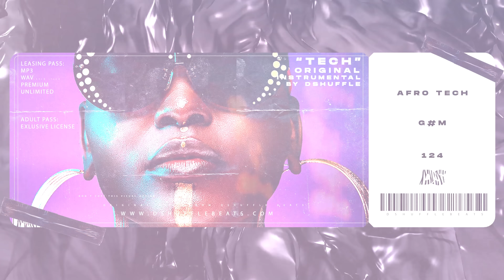AFRO TECH INSTRUMENTAL 2022 | AFRO HOUSE TYPE BEAT "TECH" 2023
Timing :

Verse : 00:00 - 00:15
Drop: 00:15 - 00:31
Chorus: 00:31 - 01:02
Verse 2: 01:02 - 01:17
Drop 2: 01:17 - 01:33
Chorus2: 01:33 - 01:48
Verse 3: 01:48 - 02:04
Bridge: 02:04 - 02:12
Chorus3: 02:12 - 02:35

Afrohouse
afrotech
afrotechno
house music
Moombahton
moombahton type beat
 moombahton instrumental
 reggaeton moombahton
 moombahton dancehall
dancehall shatta
shatta style
moombahton dancehall shatta
dancehall shatta moombahton
shatta dancehall
shatta style 2023
moombahton 2023
instrumental moombahton 2023
dancehall shatta 2023
dshuffle
moombah, moombah beats
 moombahton 2021
 moombahton instrumental 2021
 kizomba type beat
 kizomba instrumental 2021
 kizomba instrumental
 tarraxo
tarraxo type beat
 tarraxinha
 zouk
 urban zouk
zouk type beat
 zouk instrumental
 zouk kizomba
 drill
 afro drill
 drill melodic
 melodic drill
r&b
r&b drill
 afro trap
 afrotrap
 afroswing
 afrocarribeann
 afro caribbean
 caribbean afrobeat
 maleek berry type beat
 afrobeat instrumental
 dancehall instrumental
 drake type beat
 afrobeats
 j hus type beat
 free wizkid type beat
 free dancehall type beat
free afrobeat
 tory lanez type beat
 uk afrobeat instrumental free
 yxng bane
 kojo funds
 uk afrobeats
 not3s type beat
 instrumental dancehall
 afro beat type beat
 davido type beat
 popcaan type beat
 swae lee type beat
 free burna boy type beat
free rema type beat
moombahton dancehall 2022
j balvin instrumental 2022
instrumental moombahton 2022
moombahton instrumental 2022
moombahton type beat
moombahton instrumental
instrumental moombahton
moombah type beat
type beat moombahton 2022
moombah instrumental
moombahton free beat
moombahton type
afro bros type beat 2022
afro bros type beat
afro bros instrumental 2022
afro bros instrumental
moombahton club beat
afro bros moombahton beat
afro bros moombahton 2022
dancehall instrumental 20212
riddim instrumental
dancehall instrumental beat riddim 2022
latest dancehall riddim instrumental 2022
new dancehall instrumental 20212
instru riddim
new dancehall riddim instrumental 2022
dancehall beat
afrobeat dancehall riddim instrumental 20212
instru dancehall 2021
latest dancehall instrumental 20212
dancehall type beat 2021
afro dancehall riddim instrumental 2022
uk dancehall
afrobeat dancehall instrumental 2022
dancehall mix 2021
afro dancehall instrumental 2021
brazilian funk
brazilian funk type beat
funk brasileiro
funk batida🚩